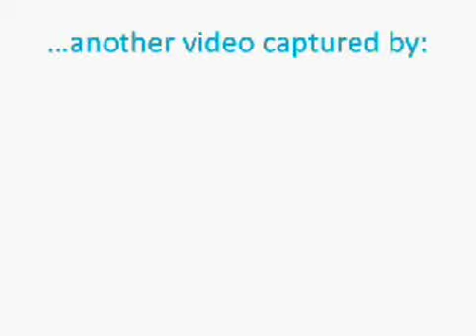Christopher Parkening says hi to Kelly McDermott